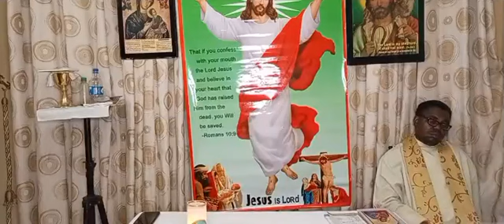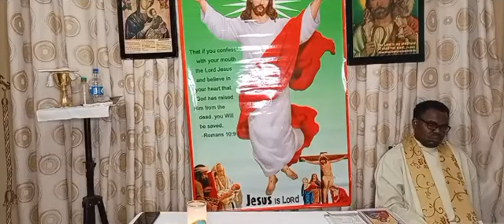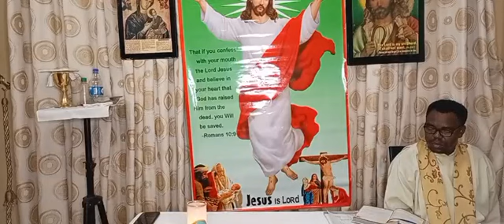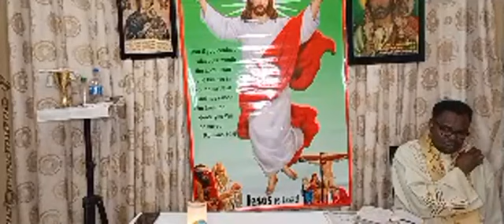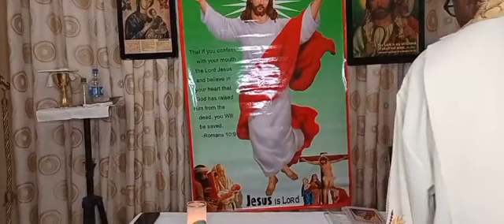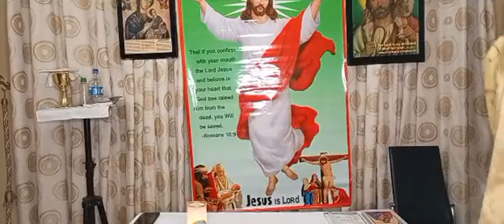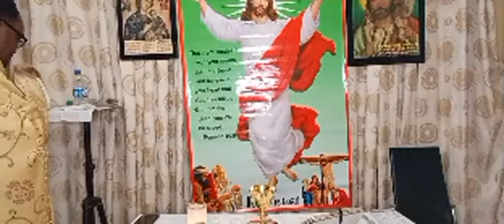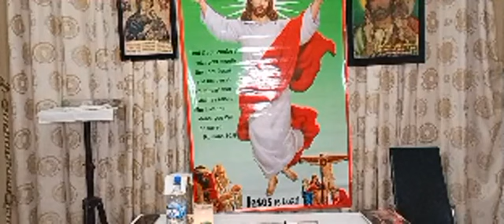THIS IDOL WORSHIP MUST END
Midnight Mass of Saturday after Epiphany Sunday, 9/1/21. With Fr Benedict Sunday Okolo CM aka Frchukwudiomimi